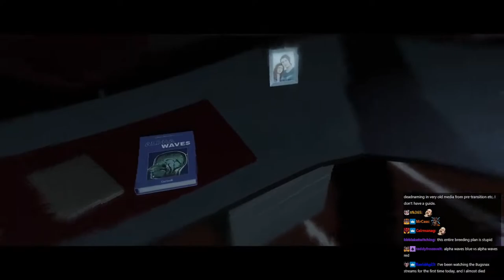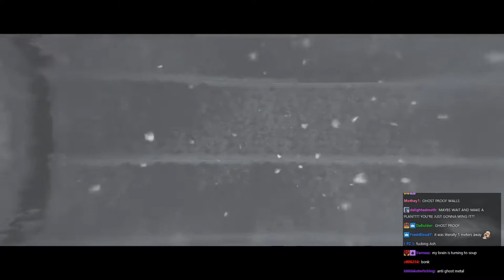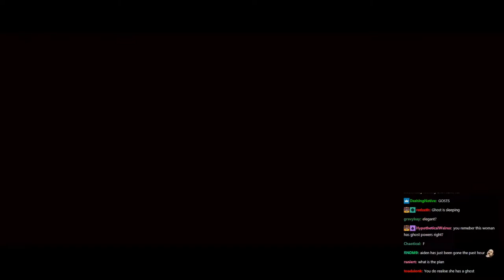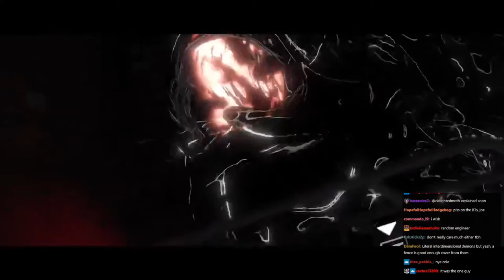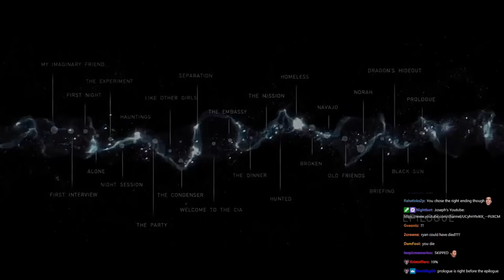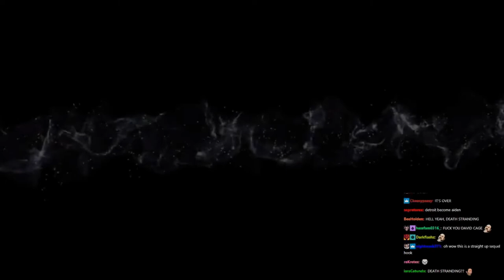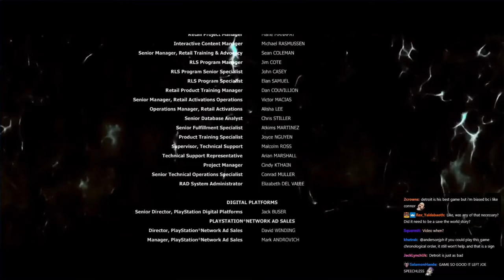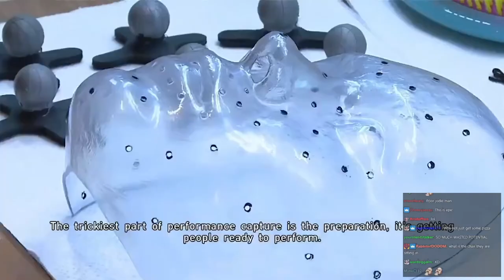Joseph Anderson Streams with Chat - Beyond: Two Souls (part 3 of 3)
This is an archive of the 12/30/2020 stream titled "The final Beyond: Two Souls stream. Detroit: Become Human is next. Cagemas Must Continue. There will be streams tomorrow and Friday."